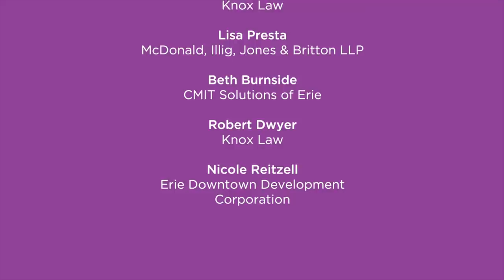Many Reasons One Choice | UPMC Hamot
Hear the many reasons you should choose UPMC Hamot.

In order of appearance:
Mark Raimy, Welder Supply Company
Frank Victor, Fralo Industries
Des McDonald, MVS Saegertown and Solenoid Solutions Inc
Tracy Dailey, Emma’s Footprints
Betsy Bort, ERIEBANK
Edison Nicholson, Youth Leadership Institute of Erie
Nick Scott, Jr., Scott Enterprises
Tom Tupitza, Knox Law
Lisa Presta, MacDonald, Illig, Jones & Britton LLP
Beth Burnside, CMIT Solutions of Erie
Robert Dwyer, Knox Law
Nicole Reitzell, Erie Downtown Development Corporation